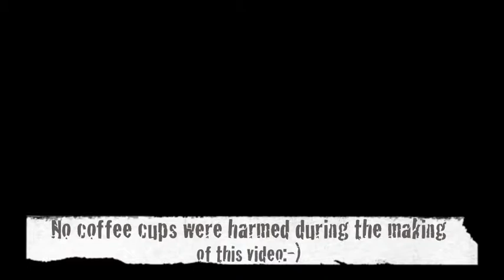World's weirdest dog chew toy!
Beryl, my retired racing Greyhound, has taken a fancy to my favourite coffee cup!  She reckons it's great to chew on:-)  Luckily she was a bit tired when I took this video, I don't want her tossing it around!